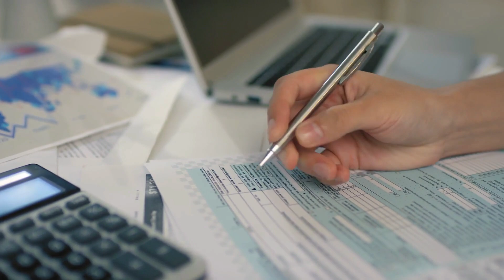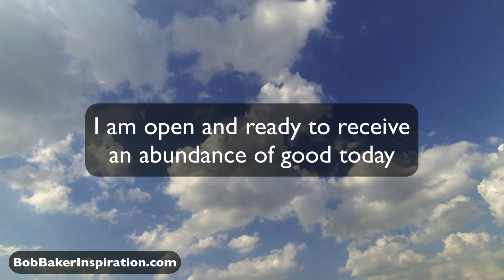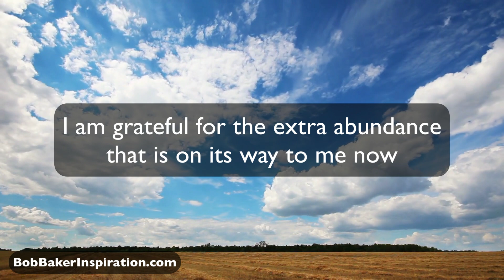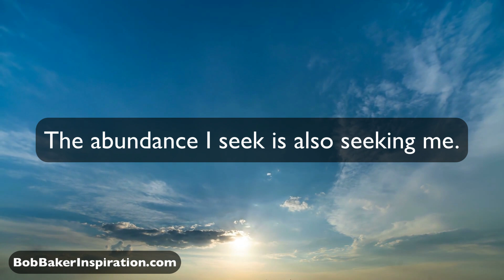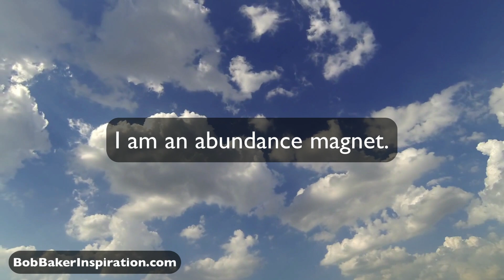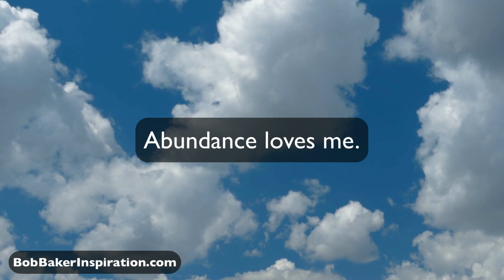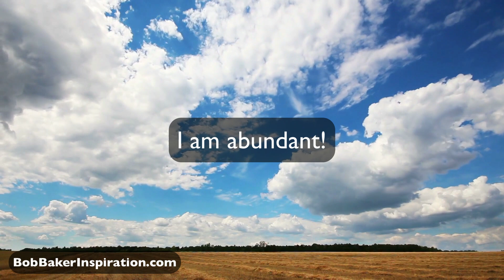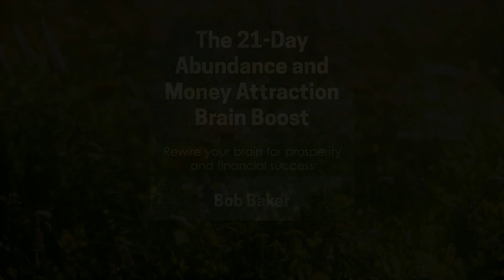Powerful Abundance Affirmations: Transform Your Relationship With Money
Are you ready to Transform Your Relationship With Money? I have a feeling you are. If you are experiencing a shortage of money, there’s a good chance you would like more of it flowing into your life. And if all of your basic financial needs are currently being met, you may still desire more money to save, invest, start your own business, or donate to good causes. Whatever your reasons for wanting more prosperity and abundance, this recording will help you.

Check out the "21-Day Abundance and Money Attraction Brain Boost"

Get your free copy of "How to Turbo-Charge Your Life! 5 Steps to Unleashing Your Purpose, Passion, and Play"

Ready to take your life to the next level? Submit your application to our VIP Mentorship Program

PURCHASE my book, "The Power of Affirmations and Positive Self-Talk."

TEXT ME! To receive short inspirational messages from Bob, send a short text to if you have a number based in the US or Canada. Cancel at any time. For all other countries, join my Telegram channel

to get the help you need from a licensed therapist. Yes, you can take important steps to improve your mindset on your own, but if you’re really having a tough time, don’t try to power through it alone. (If you use the BetterHelp service, I may receive a commission.

0:00 Transform Your Relationship With Money
1:29 Powerful Abundance Affirmations
7:37 21-Day Abundance and Money Attraction Brain Boost